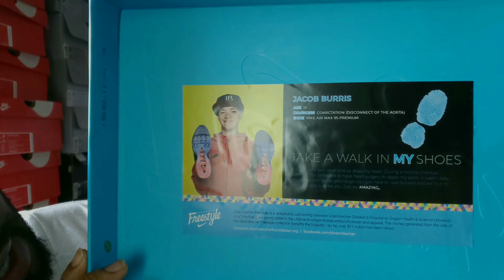Airmax 95 "Doernbecher" unboxing/review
Today we're taking a look at the all new air Max 95 Doernbecher
It helps the channel grow